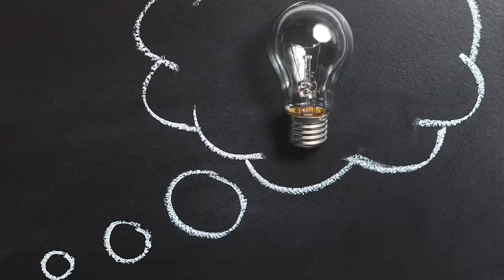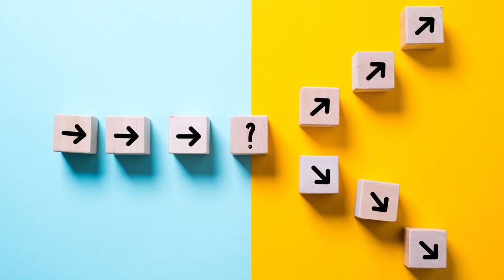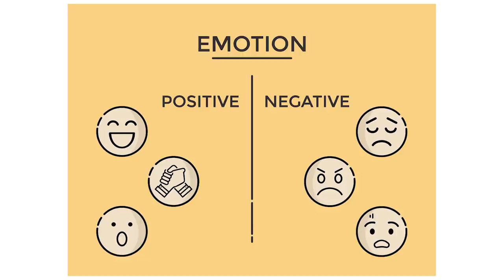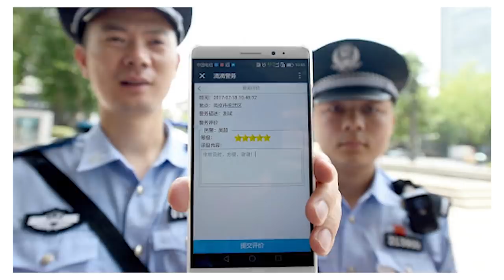Review Thâm Quyến, Trung Quốc & cư dân nơi đây | Sweetie Cherish | QUAN ĐIỂM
Okay, nếu bạn ghét Trung Quốc, thấy Trung Quốc là một cái nước na ná nước mình và không muốn quan tâm đến cái lũ Tàu Khựa thâm nho ấy thì... mời đọc tiếp :p bởi những sự thật dưới đây sẽ khiến bạn hiểu thêm về đất nước và con người xứ này.
Tìm hiểu thêm về cuốn sách "Du Học Ký: Vạn dặm có chi?"
Ghé Nhà sách Spiderum trên SHOPEE ngay thôi các bạn ơi:
Bài viết: Bơi ra biển lớn
Được viết bởi: Sweetie Cherish
Giọng đọc: Isa QUAN
Editor: Pinkdot